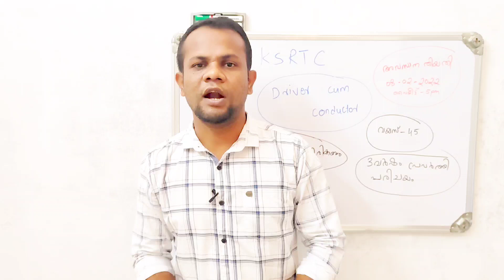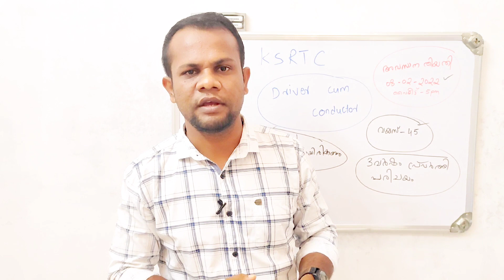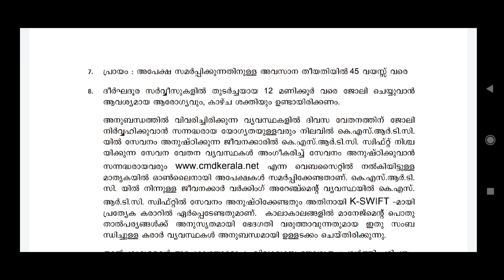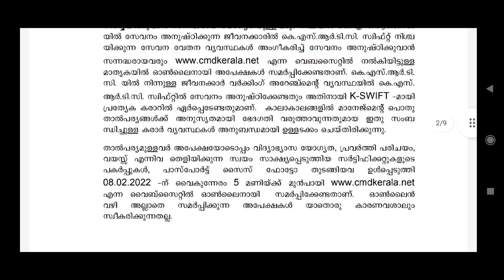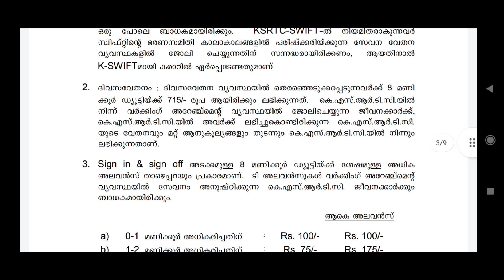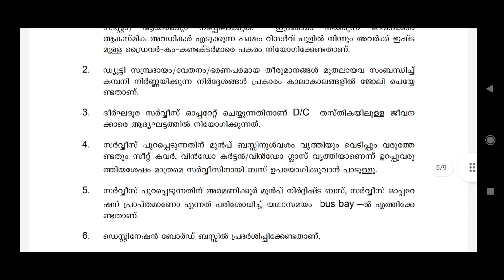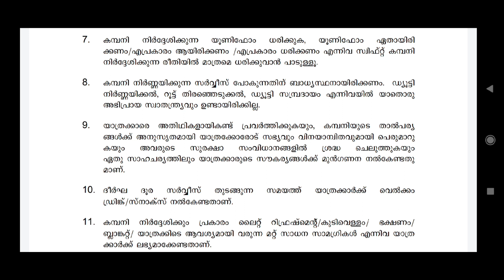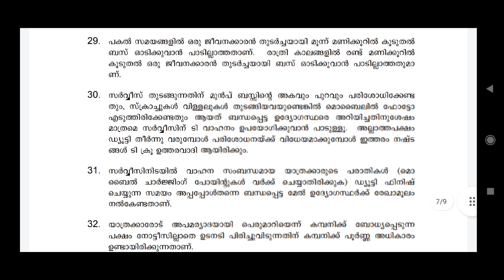KSRTC Drivers Cum Conductor | Job Vacancy in KSRTC Swift | KSRTC Vacancies | Job Information 2022